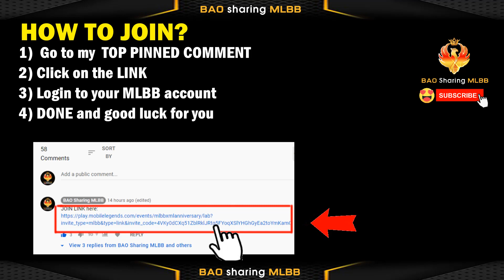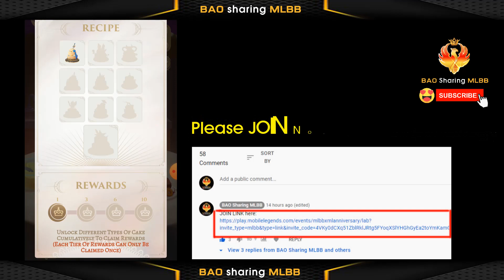MLBB 5th Anniversary BAKER CAKE EVENT RECIPE | How to GET FREE permanent SKIN 2021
【VIDEO CONTENTS】
- Mobile Legends Bang Bang ( MLBB ) 5th Anniversary BAKER CAKE RECIPE EVENT 2021
- How to GET FREE permanent SKIN